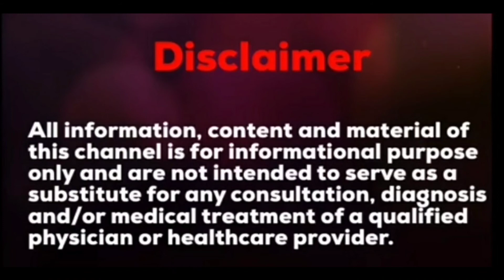Life tips to begin with postlockdown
Dear friends, here are some tips which I learn from my elders and sharing with you all.